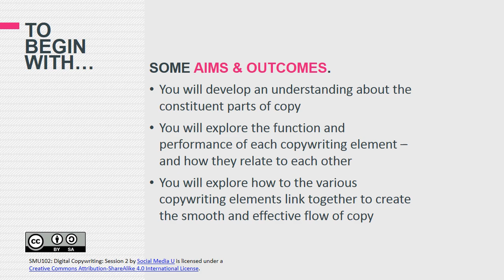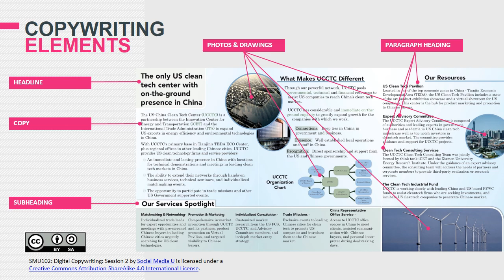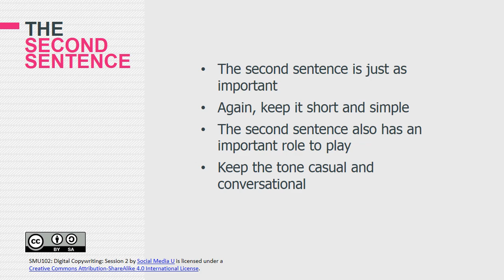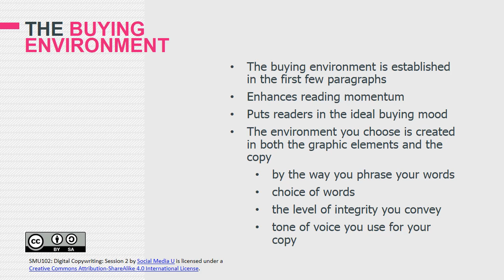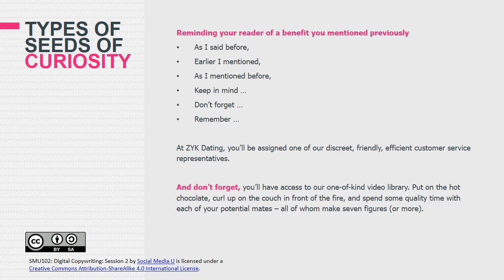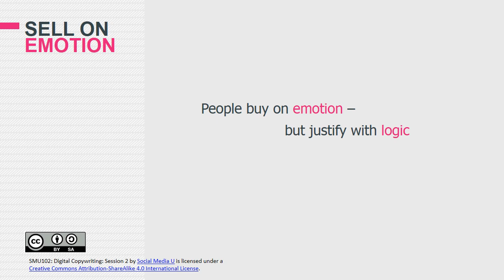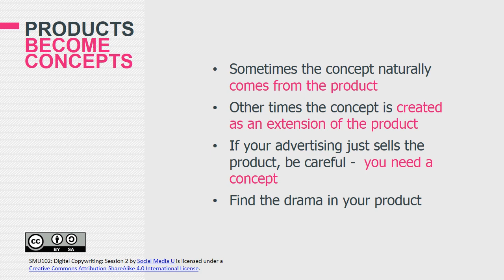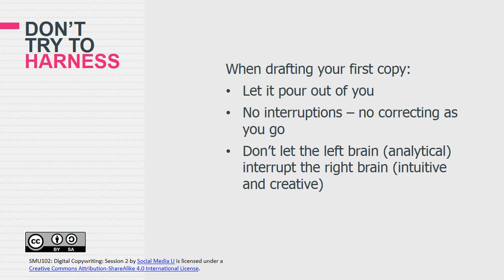Copywriting Elements | Session 2 Part 1 - SMU102: Digital Copywriting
This lecture is part of the 100%  free Digital Copywriting course offered by Social Media U.

In the first part of this lecture you will:

- develop an understanding about the constituent parts of copy

- explore the function and performance of each copywriting element – and how they relate to each other

- explore how to the various copywriting elements link together to create the smooth and effective flow of copy

The full study unit, which has additional videos, preparatory reading, learning activities and further reading, will be live at the end of Jan 2015

Social Media U offers a free online Integrated Media course. Units of study include: Branding, Writing Effectively for the Web, Social Media Marketing, Effective Website Design (including SEO), Analytics and more.